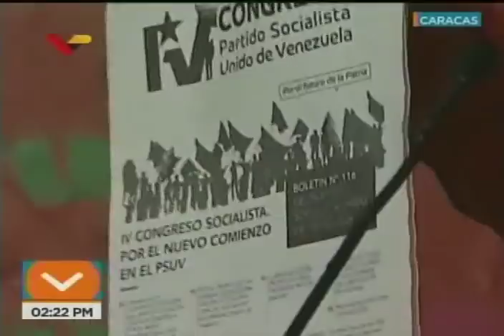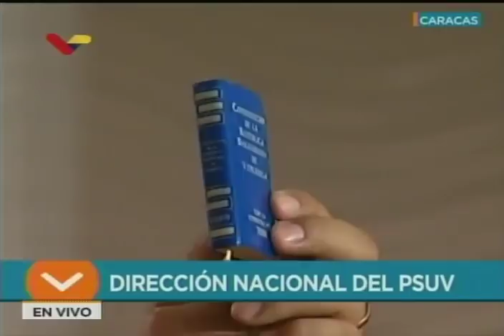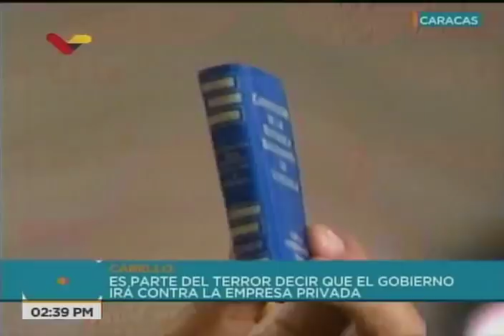Diosdado Cabello, rueda de prensa del PSUV el 23 julio 2018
Desde el Poliedro de Caracas, rueda de prensa semanal del Partido Socialista Unido de Venezuela este 23 de julio de 2018. IV Congreso del PSUV y otros temas.